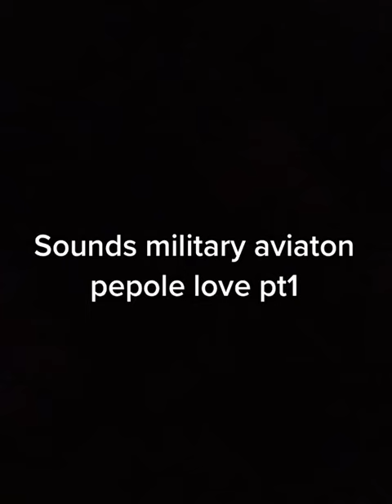Military aviation enthusiasts adore pt1.- Military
Military aviation enthusiasts adore pt1.

Credits to: @fighter_jets21